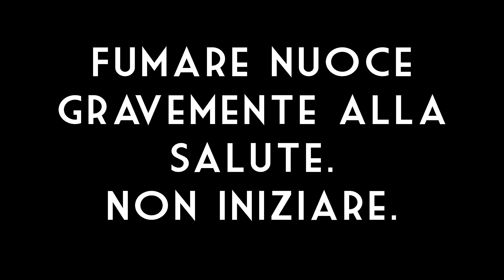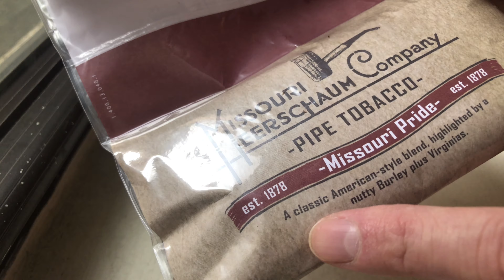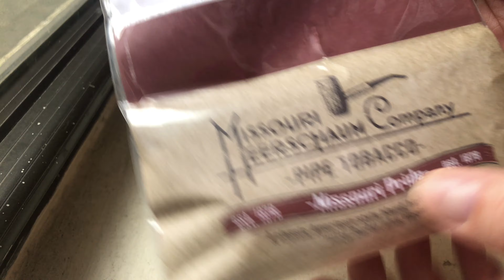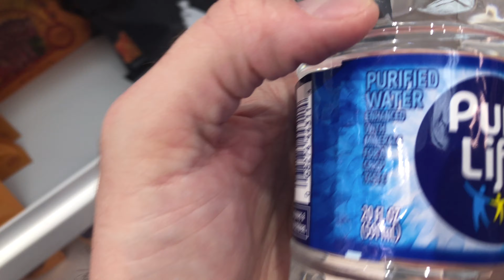Missouri Meerschaum - Missouri Pride recensione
Con il caldo e l'estate, si torna su un classico Burley senza pretese

Virginia
Burley

Tutte le pipe e i tabacchi che mostro nei video sono acquistati da me con mezzi propri e non sono frutto di sponsorizzazioni nè si intende sponsorizzare aziende o marchi

The tobacco and pipes shown are purchased by me and do not represent product promotion or sponsorship of any kind.

Fumare nuoce gravemente alla salute e questo canale non intende incoraggiare il fumo
Le opinioni contenute nel video sono strettamente personali

Smoking is very harmful for your health and this channel does not promote smoking.
Don’t start smoking
All the opinions are strictly personal